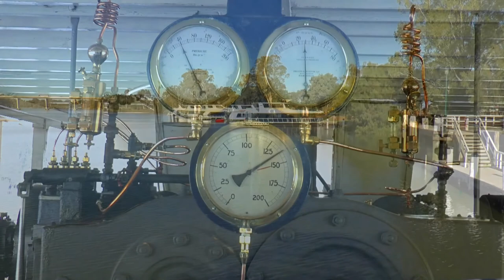Christopher Peacock - Crossings (Murray River on the PS Melbourne)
A trip on the Murray River at Mildura Victoria, going through Lock 11 (and back)
This is version 2 of the video. I have identified the music, and colourized the images.
The original has been deleted.